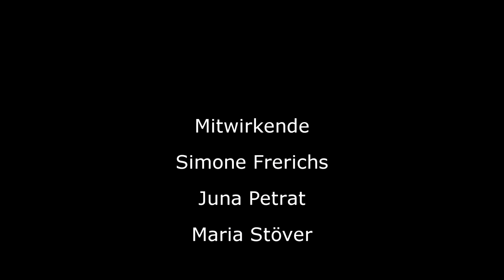Die Musikschule des Landkreises Oldenburg stellt vor: Gesangsunterricht - die Stimme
Auch die Stimme ist ein Instrument! Gesangslehrerin Simone Frerichs erläutert, wie der Gesangsunterricht die Stimme entwickelt und zu schönem, ausdrucksvollem und ermüdungsfreien Singen führt. Das geht von Klassik bis Pop und von ganz jung bis zu erwachsenen SchülerInnen. Hier sind zwei ihrer Schülerinnen zu hören, die sie dabei am Klavier begleitet.